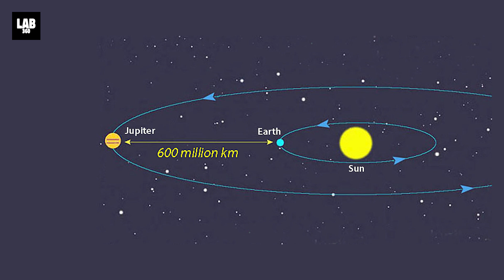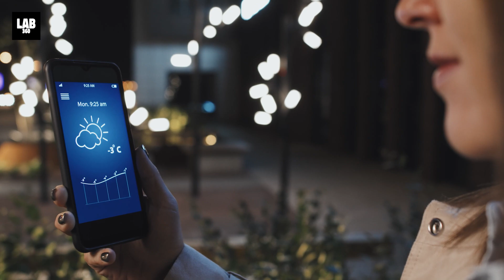Jupiter Nearest To Earth - All That You Need To Know About Jupiter’s Grand Appearance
Jupiter Nearest To Earth - All That You Need To Know About Jupiter’s Grand Appearance! Jupiter's closest approach is here, and scientists are hiding something! Are you ready to witness one of the most spectacular celestial events of the year? On December 6th and 7th, the largest planet in our solar system will shine brighter than any star in the sky. This rare opposition event brings Jupiter just 380 million km from Earth, offering an extraordinary view of the gas giant at its largest and brightest.

Discover why Jupiter's approach is more than just a visual treat. Learn about its role as Earth's cosmic shield and the potential for life on its moons. We'll guide you through the best viewing techniques, from naked eye observations to telescope tips, ensuring you don't miss this once-in-a-lifetime spectacle.

Are you excited to explore the cosmos? Join Lab360 for access to amazing perks and stay updated on the latest space discoveries. Get ready to be awed by the wonders of our universe with Lab360, your premier source for space exploration and easy-to-perform science experiments.

Explore best videos from Lab 360 and unlock the secrets of space, NASA missions, and potential alien life. Don't let this opportunity pass you by – prepare to witness Jupiter's grandeur and connect with the cosmos like never before!